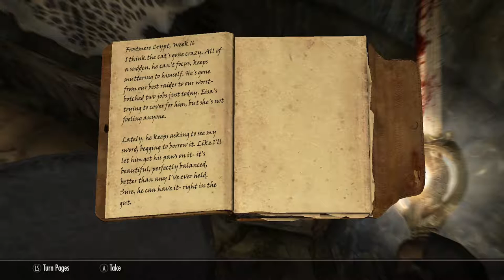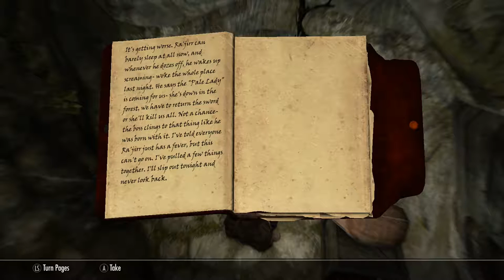Skyrim SE (Modded) - Sundaar The Redguard Pt. 23: The Pale Lady